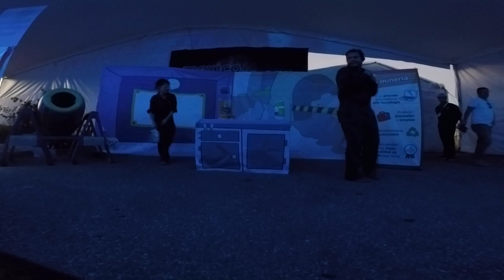ExpoMinera Hermosillo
Viajamos en una mina subterránea super cool...